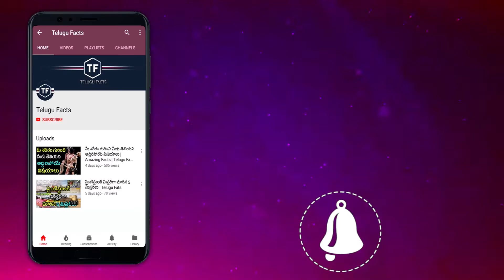జంతువుల గురించి మీకు తెలియని నిజాలు | Amazing Animal Facts In Telugu